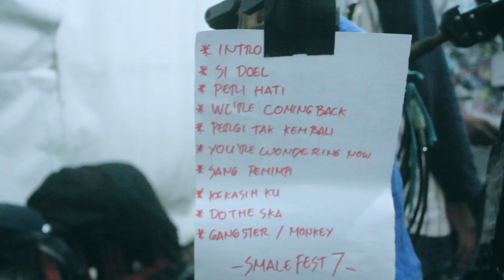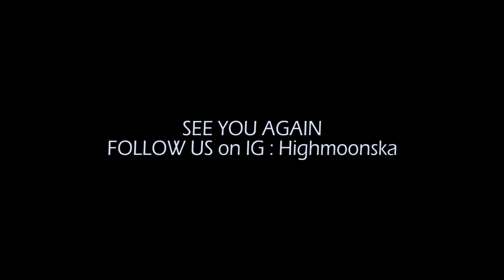HIGHMOON AT SMALE FEST DAN HOMEAST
kesekian kali highmoon main di smale festival, selalu seru dan mengasyikan. kali ini kita simpan dan rekam gimana serunya main di smale fest dan Hari itu Juga main di